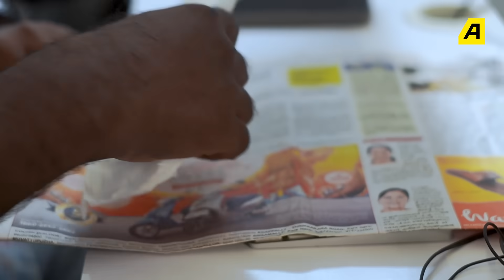ആണുങ്ങൾക്ക് പീരീഡ്സ് വന്നാലോ ? | HIS PERIODS | Asiaville Malayalam | Short Sketch Video